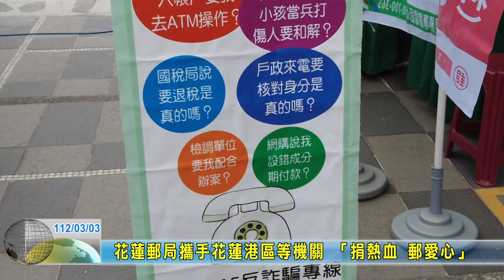20230303 06 花蓮郵局攜手花蓮港區等機關 「捐熱血 郵愛心」